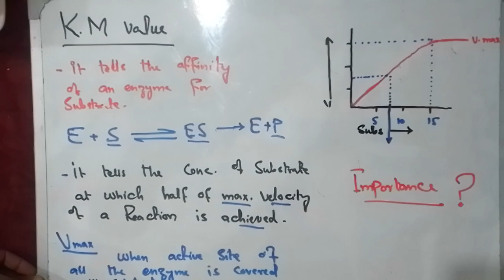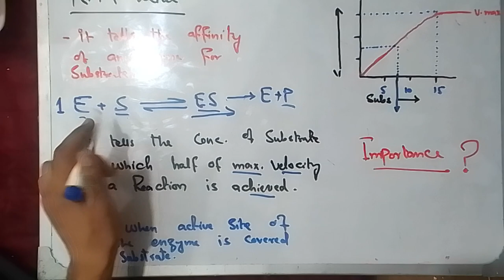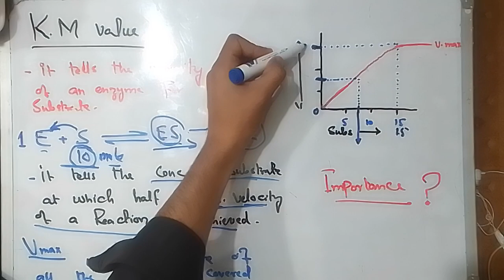Michaelis-mentenconstant KM value/